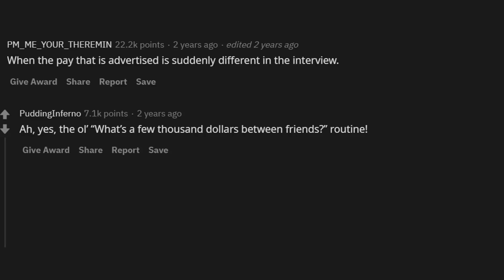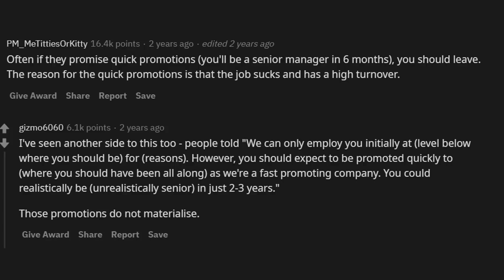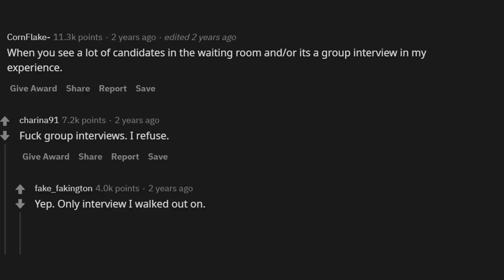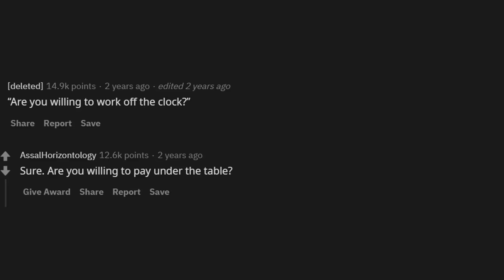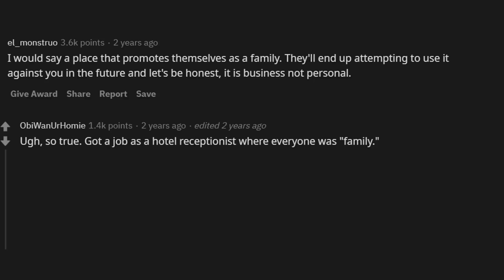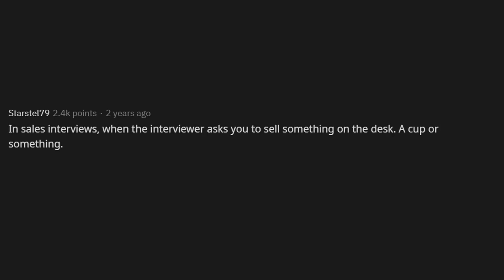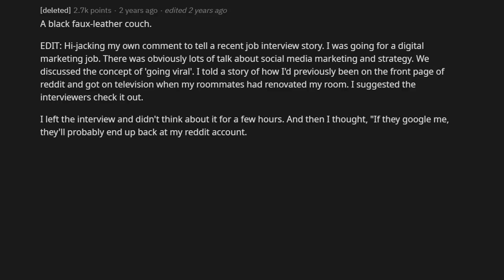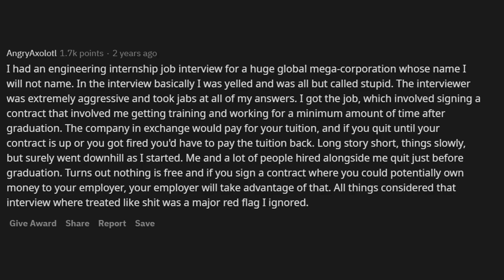Red Flags In Job Interviews That Mean You Should Get The Hell Out of There ASAP (r/AskReddit)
AskReddit What are some red flags in a job interview?